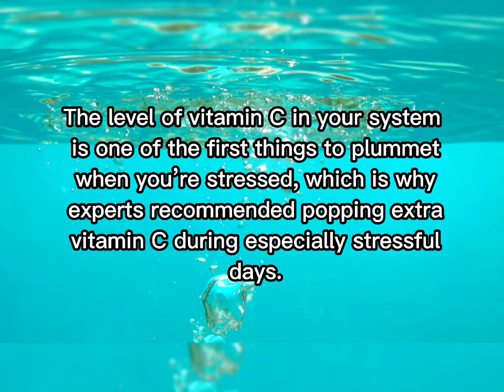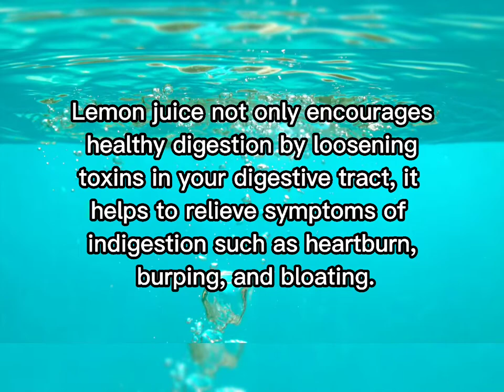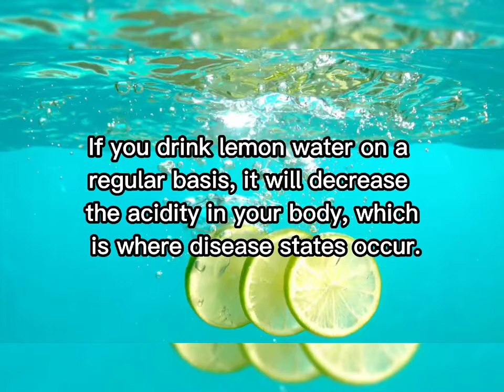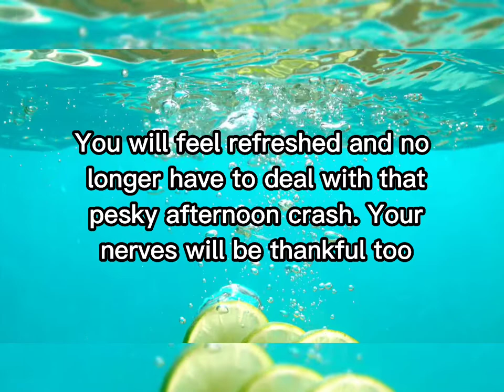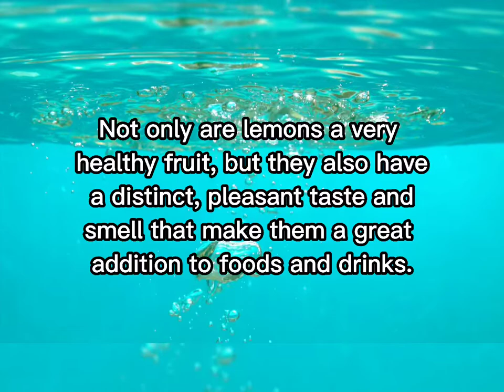Benefits of Drinking Lemon Water